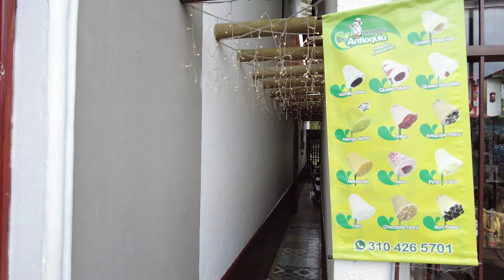🇨🇴 GUATAPÉ 🇨🇴 MEDELLIN 🇨🇴 COLOMBIA 🇨🇴 Complete tour 🇨🇴 RickyBigy7879 🇨🇴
If you ever visiting medellin Colombia I strongly recommend a stop tour to Guatape!. Amazing Everything. The views are stunning! you will not regret it.